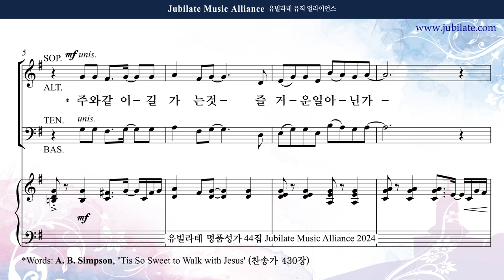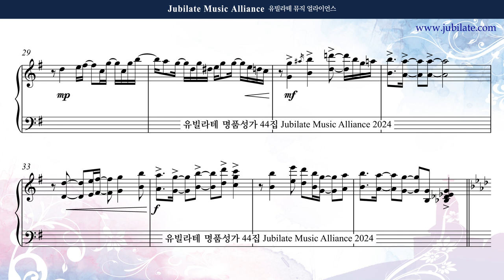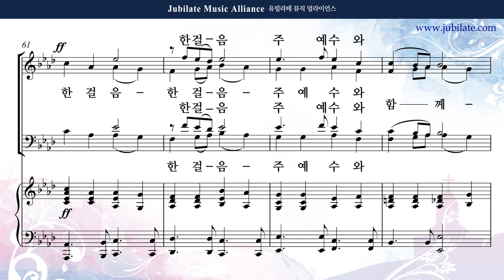[유빌라테 44집] 04. 송진영 - 주와 같이 길 가는 것 Bass